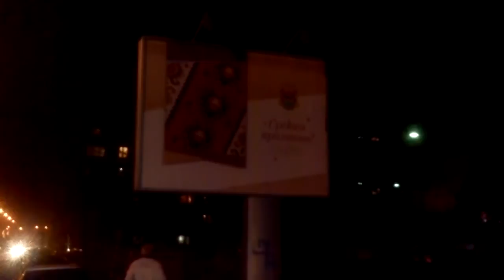Sjaj prednovogodišnjih večeri 27.12.2014.